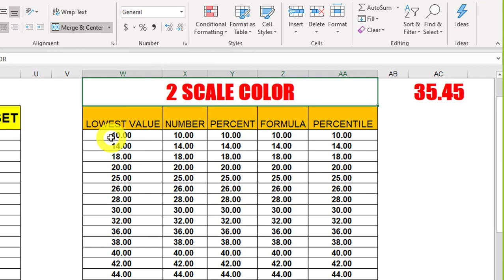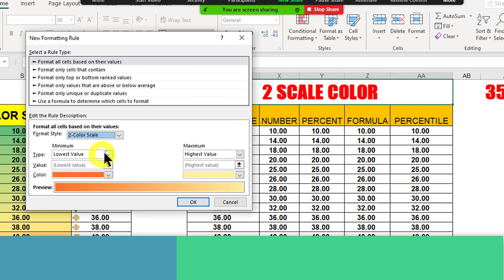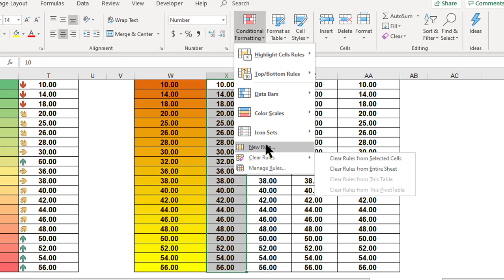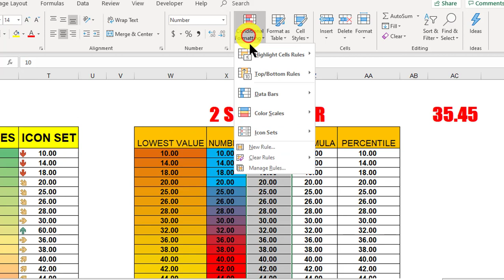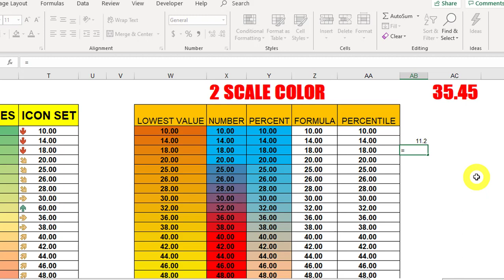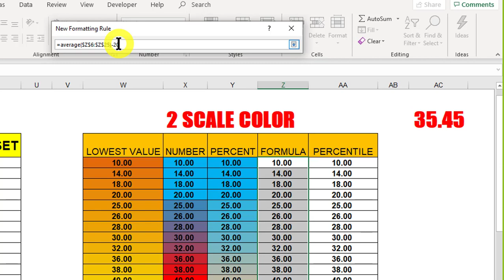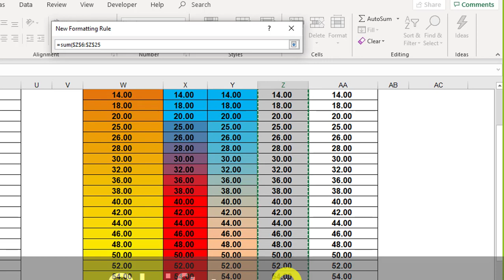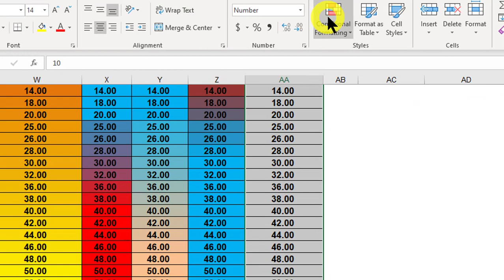how to use color scales conditional formatting in Excel |2 Scale color scales in excel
Color scales in Excel are a type of conditional formatting that allows you to visually represent the relative values in a range using different colors. Here's how you can use color scales with a 2-scale gradient in Excel:

Using 2-Scale Color Scales:
Select the Range:

Click on the first cell in your data.
Drag to select the entire range you want to apply the color scales to.
Go to the "Home" Tab:

Navigate to the "Home" tab in the Excel ribbon.
Click on "Conditional Formatting":

Under the "Home" tab, find the "Conditional Formatting" option.
Choose "Color Scales":

Hover over "Color Scales" in the dropdown menu.
You will see different color scale options. Choose one that suits your needs. For a 2-scale gradient, you might choose the "Red-White-Green" or "Green-White-Red" scale.
Adjust Scale Rules:

After selecting a color scale, you might need to adjust the rules that determine when each color is applied.
Click on "Manage Rules" to modify the conditions for the color scales.
Set Rules for Each Color:

In the "Edit Formatting Rule" dialog box, you can set rules for each color in the scale.
For example, you might set rules like:
The lowest values get the first color (e.g., red).
The highest values get the last color (e.g., green).
Values in between get the gradient colors.
Apply and OK:

Click "OK" to apply the rules.
Now, your selected range will display colors representing the relative values within the range. The color scale will smoothly transition from the first color to the last, with the middle values taking on the gradient colors.

Keep in mind that you can customize the rules and choose different color scales based on your specific data and preferences. These steps should help you use 2-scale color scales in Excel for effective data visualization.

To use color scales conditional formatting in Excel, you can follow these steps:

Select the range of cells that you want to apply the color scale to.
Click on the "Conditional Formatting" button in the "Home" tab of the ribbon.
Select "Color Scales" from the dropdown menu.
Choose the color scale you want to use, such as a 2-Color Scale, from the options available.
Adjust the minimum and maximum values for the color scale as needed. You can use the default values or specify your own by selecting "Custom Format" from the "Color Scale" menu.
Click "OK" to apply the color scale to the selected range of cells.
To apply a 2-scale color scale specifically, follow steps 1-4 above and then select "More Rules" from the "Color Scales" menu. In the "New Formatting Rule" dialog box, select "2-Color Scale" from the "Format Style" dropdown menu. Choose the colors and criteria for each scale as needed, and then click "OK" to apply the 2-scale color scale to the selected range of cells.